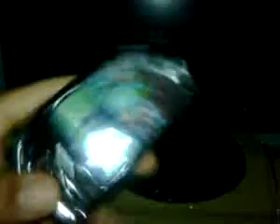ML 124425605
Video Migrado